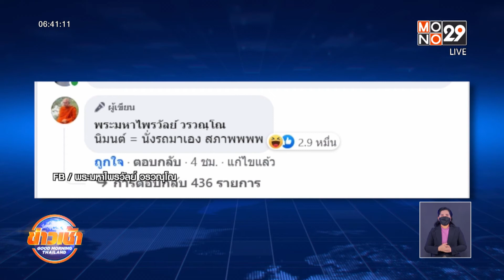กมธ. ศาสนาฯ นิมนต์ 2 พส. แจงปมไลฟ์ธรรมะ ​| ข่าวเช้า Good Morning Thailand | 7 ก.ย. 64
“พระมหาสมปอง – พระมหาไพรวัลย์” เตรียมเข้าชี้แจง กมธ.ศาสนาฯ สภาผู้แทนฯ ปมไลฟ์ธรรมะตลกขบขัน วันที่ 9 กันยายนนี้